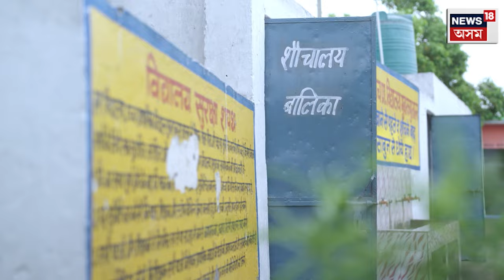দেশৰ স্ৱচ্চতাৰ হকে আধুনিক যুগৰ সকলোতকৈ ডাঙৰ আন্দোলন, News18ত নিশা ৮বজাত চাওক ‘জন আন্দোলন’